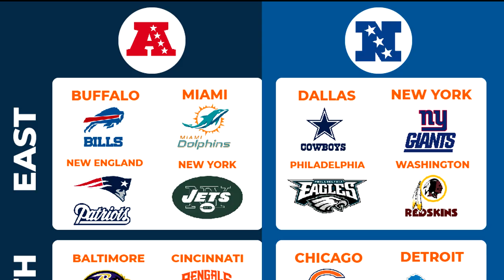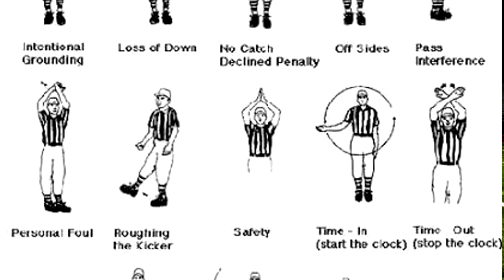GUIA para PODER entender Football Americano - NFL